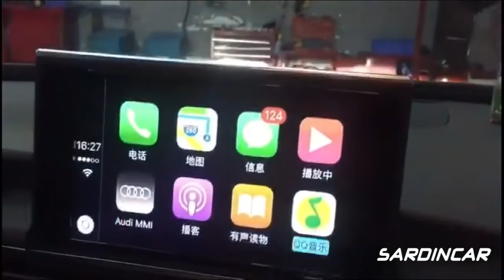CarPlay Android Auto Mirrorlink video interface for Audi A3 A4 A5 A6 A7 A8 Q3 Q5 Q7 B8 S5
Add Carplay, Android Auto and Mirrolink functions to the car